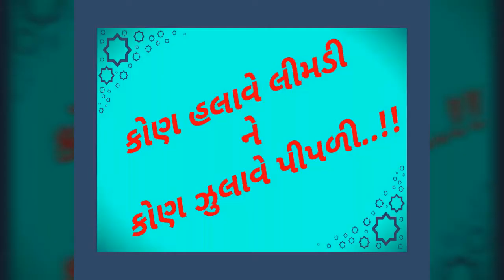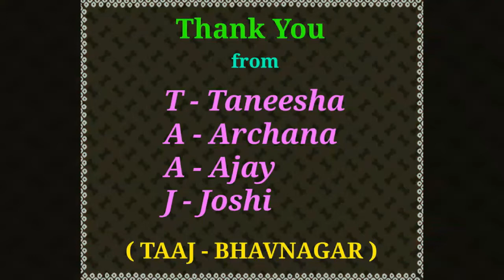કોણ હલાવે લીમડી ને કોણ હલાવે પીપળી || kon halave limdi ne kon halave pipli || TAAJ Group Bhavnagar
ભાઈ બહેનનું ગીત જુઓ..અદ્ભૂત પરફોર્મન્સ...!!by students of municipal school board of bhavnagar..